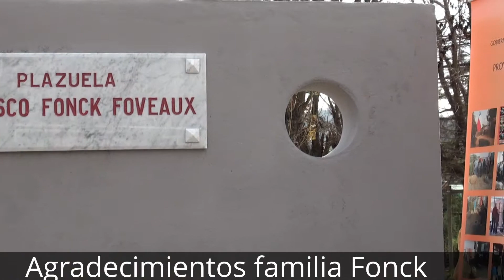Descendientes Dr. Francisco Fonck